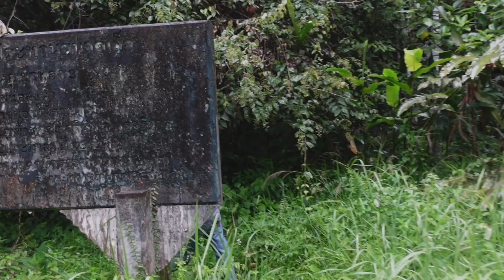1 คน 1 คืนที่ สุคิริน "สุข-คีริน" ทะเลหมอกน้ำใส VLOG ll CSroamergraphy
"ฉันฝันอยากเป็นนักเดินทาง ฉันเก็บความทรงจำด้วยการถ่ายภาพ"

ยินดีต้อนรับทุกคนเข้าสู่ช่อง CSroamergraphy
เพื่อร่วมชม  VLOG บันทึกการเดินทางครั้งแรกของผม

สามารถติชม แสดงความเห็นได้เต็มที่ และอย่าลืมกด LIKE กด SHARE กด SUBSCRIBE ให้ด้วยนะครับ